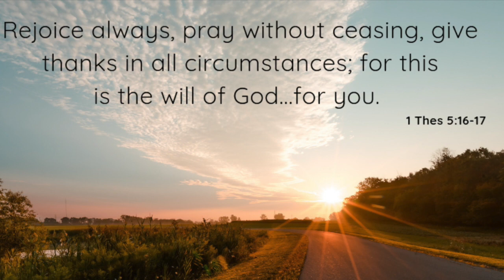Thank you Saint Walter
Just a short thank you from Father Mario to the parishioners of Saint Walter for all the support they have given over the last few months.